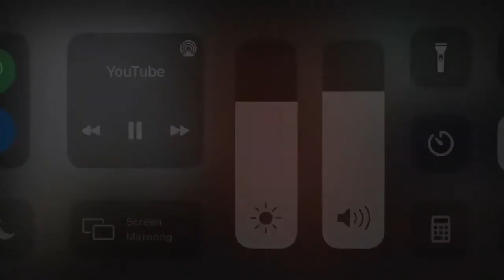(ReUpload) Stop Defending Kyle Busch and Matt DiBenedetto's revolting actions.